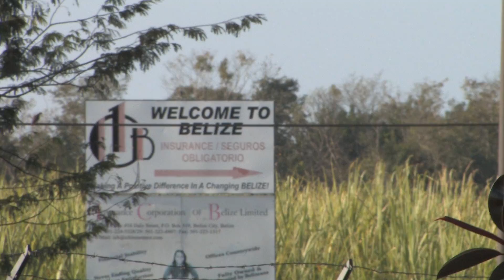San Pedro, Belize Pt.1 (inTransit: Episode 12)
Peter eats a Habanero pepper takes part in some karaoke.